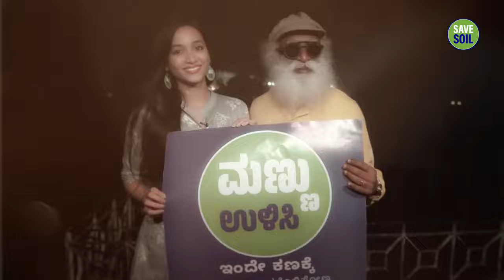KGF Actress Srinidhi Shetty Asks Sadhguru About His Love for Mysuru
The lead actress of the popular Kannada films KGF & KGF2, Srinidhi Shetty, catches up with Sadhguru in his hometown Mysuru during the SaveSoil journey and discusses Sadhguru’s love for the city, and the SaveSoil movement.
Save Soil, a global movement envisioned by Sadhguru seeks to bring about a concerted, conscious response to impending soil extinction.